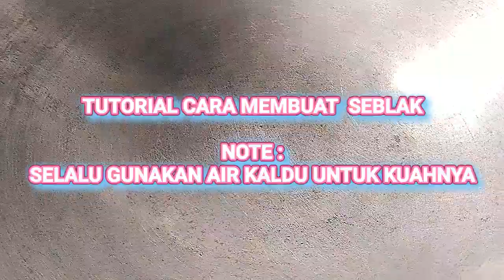RESEP BUMBU DASAR SEBLAK MBAK TAMI UNTUK IDE JUALAN KULINER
Assalamualaikum ww semuanya. salam sehat dan bahagia selalu dengan limpahan rezeki yang halal dan thoyib aamiin 3x yra

Seblak dengan kuah merahnya sangat mengundang selera pecinta kuliner seblak ini. Kuah seblak yang merah dan pedas akan menambah citarasa seblak yang dihasilkan.

Di video kali ini yumi akan berbagi resep bumbu dasar seblak yang siap pakai, bisa digunakan untuk aneka seblak dengan berbagai macam isian.

Bila tertarik silahkan simak videonya sampai selesai, semoga bermanfaat dan terimakasih...